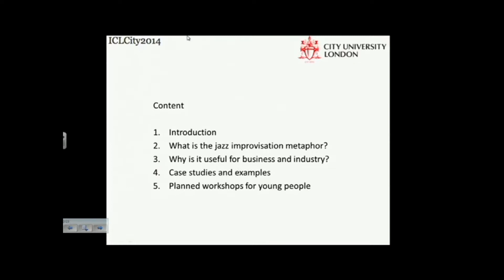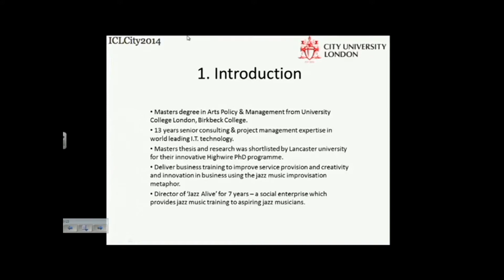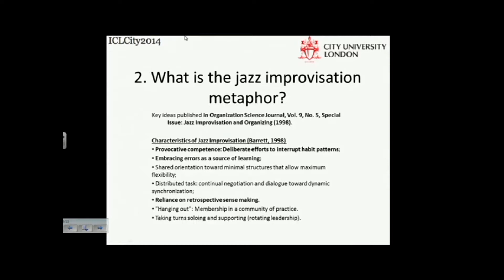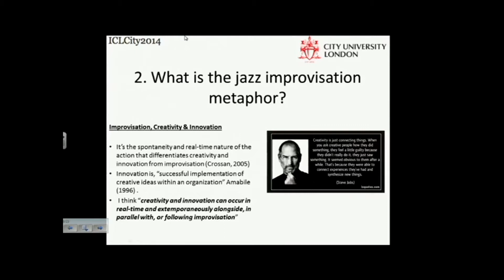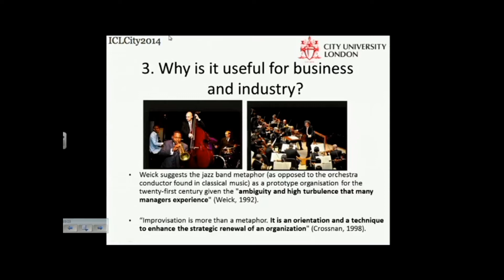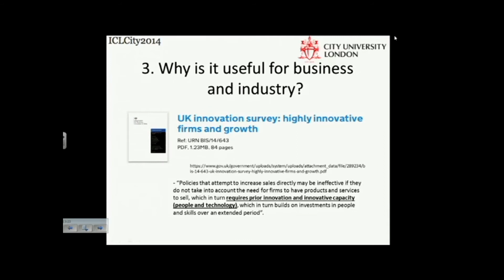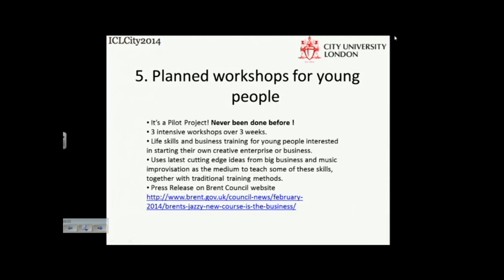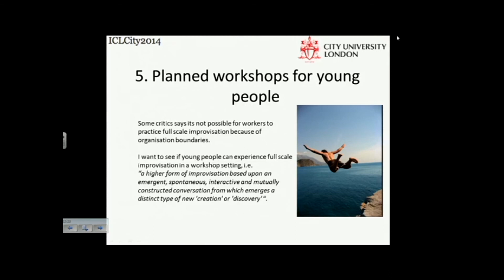Jazz Alive - Improvise in Business for Young People - Clive Powell ICL City 2014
This talk was given as part of the ICLCity2014 conference on Innovation, Creativity and Leadership - Research and practice held at City University London on the 14th April 2014.